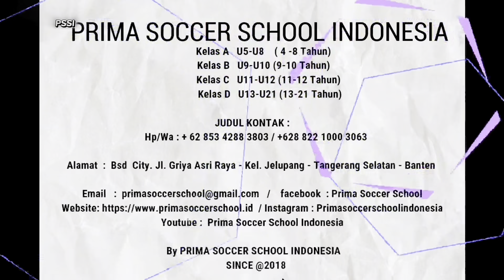KETIKA BAKAT BERTEMU DENGAN GAIRAH: MENYELAM DALAM PELATIHAN SEPAK BOLA@primasoccerschoolindonesia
WHEN TALENT MEETS PASSION: DIVE INTO FOOTBALL TRAINING